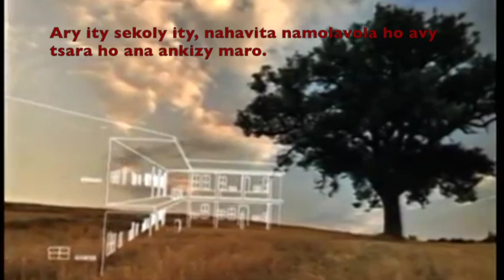Ny zava-bita raha tsy misy kolikoly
Cette séquence est la déclinaison en malagasy du film ACT AGAINST POVERTY "Vanishing PSA" de @UNDOC et du PNUD